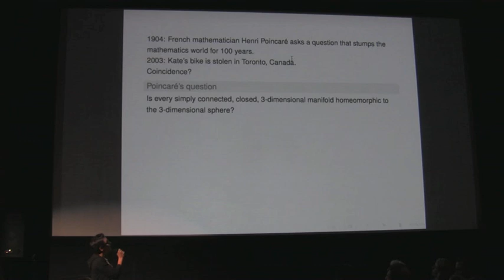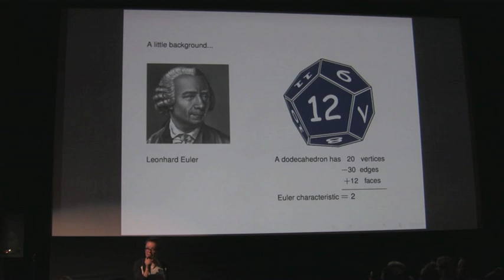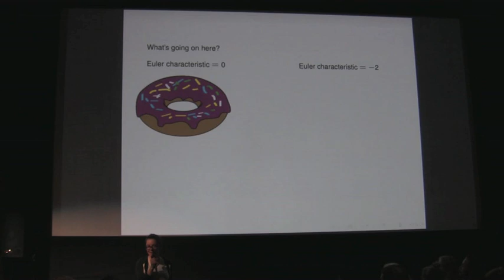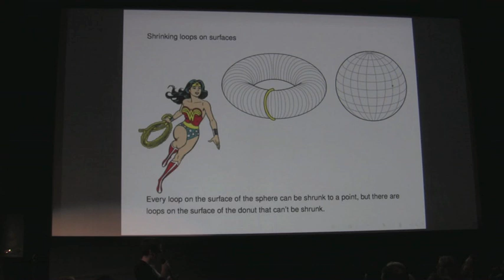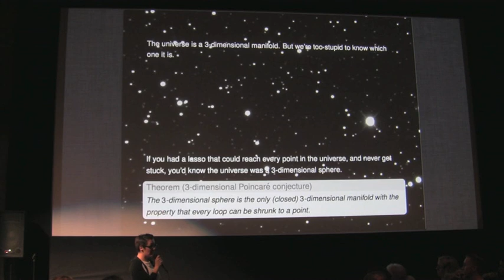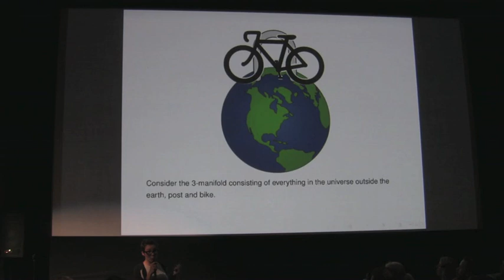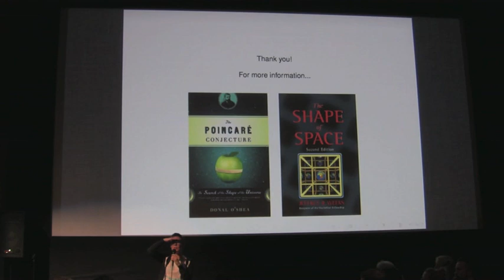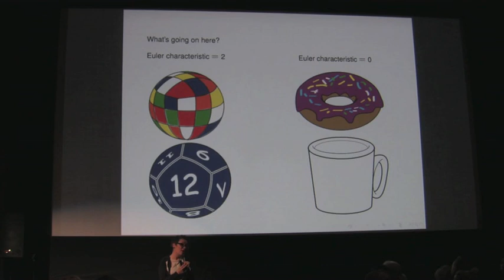The Poincaré Conjecture or: How I Learned to Stop Worrying and Lock My Bike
Kate Poirier at Nerd Nite East Bay #8, The New Parkway, 27-May-2013

At the beginning of the 20th century, Henri Poincaré, a French mathematician, stated a conjecture that would stump the mathematics world for a hundred years. At the beginning of the 21st century, Grigori Perelman, a Russian mathematician, announced a proof of Poincaré's conjecture. Around the SAME TIME, Kate Poirier, a young mathematics student in Toronto, Canada, had her bike stolen. Coincidence? Perhaps. In this talk, we examine the statement of the conjecture, its history, and what, if anything, its proof has to do with bike theft. It's a story of math, and love, and bikes...but mostly math. No mathematical expertise will be required, but some experience locking your bike may come in handy. We'll make broad, uninformed, and likely wildly inaccurate claims about the shape of the universe, so any actual physics you know may count against you.

Kate Poirier got her start as a flaky art student in Toronto. She later learned that mathematicians can also spend all day drawing pictures, and they don't even have to be any good at it to be taken seriously! She got her Ph.D. in math at the City University of New York and is currently a visiting assistant professor in the math department at UC Berkeley. She has four bikes as well as one cat, whose name is Batman.

Credits
Bosses: Rick Karnesky and Rebecca Cohen
Video Editor: Ami Eaton
Videography: Ami Eaton and J.C. Cooper
Audio Recording: Katelyn Knight
Additional Thanks: Oakland Nights Live, Amber Crabbe, and Kishore Hari